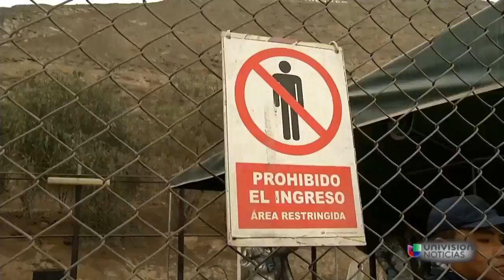¿Cómo se destruyen 8 toneladas de cocaína?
El horno que termina con miles de kilos de cocaína al día fue donado por la Embajada de Estados Unidos.